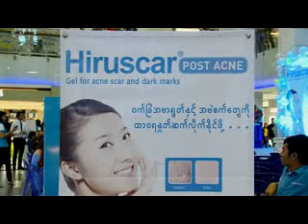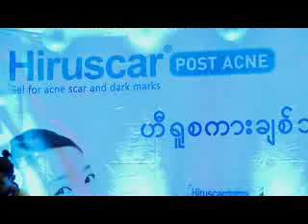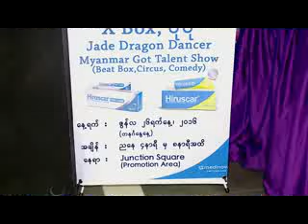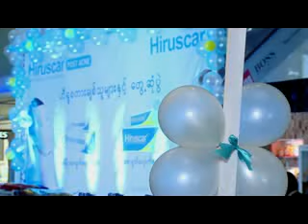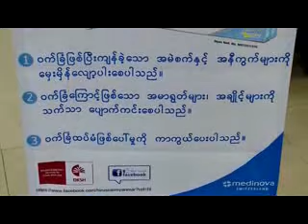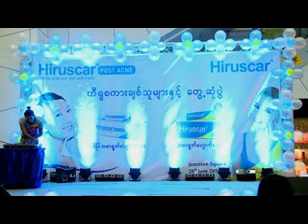ရန္ကုန္ျမင္ကြင္းက်ယ္ (၁.၇.၂၀၁၆)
Hiruscar ခ်စ္သူမ်ားႏွင့္ ေတြ႔ဆံုပြဲ အခမ္းအနား